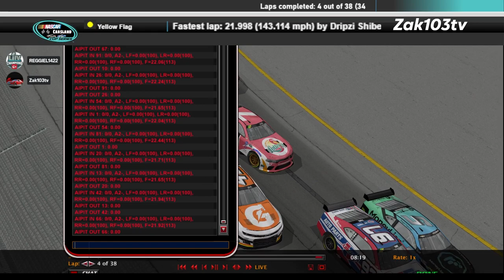CCS Race 19 Iowa 2023